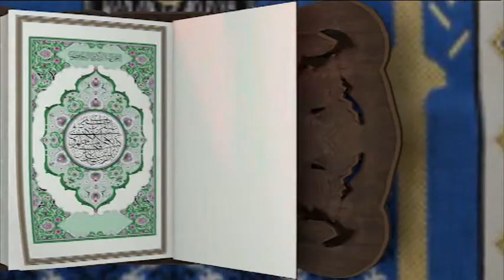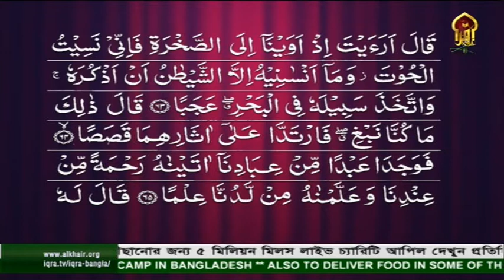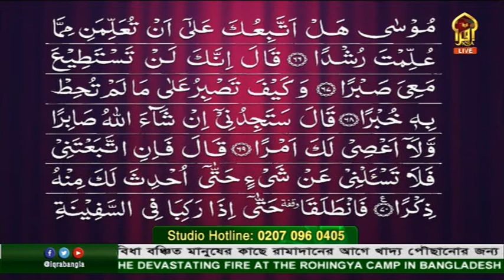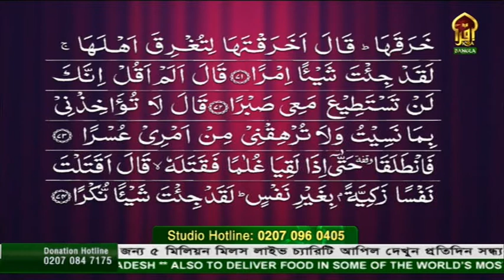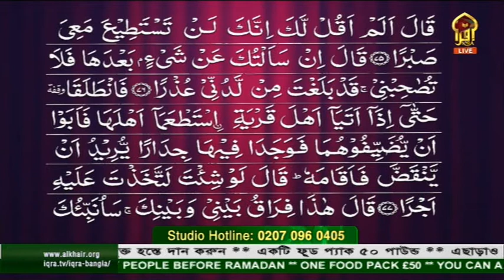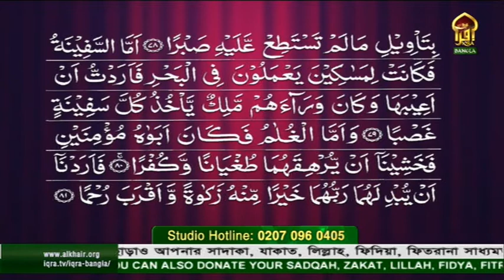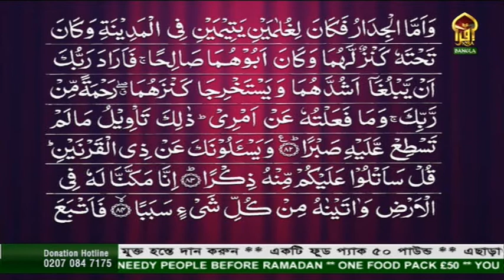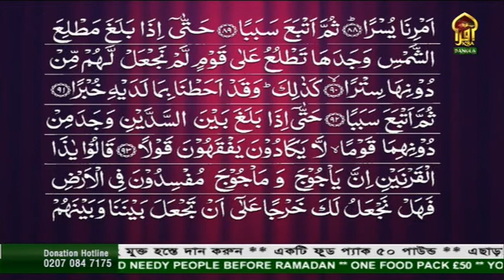Iqra-Ul-Quran । 26032021। Suarh Kahf Verse 32-93 । Mufti Saleh Ahmed